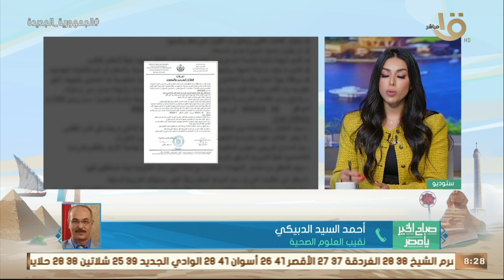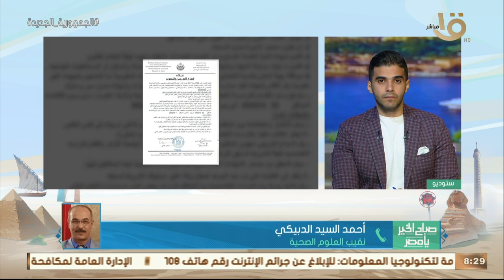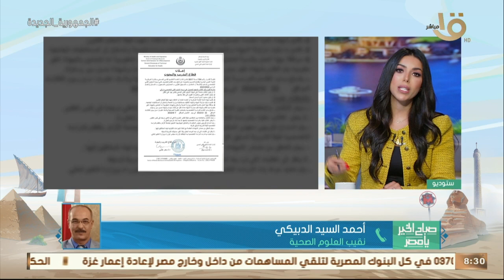الصحة توافق على تكليف خريجي معهد التحاليل البيولوجية بالأزهر.. احمد السيد الدبيكي يوضح التفاصيل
صباح الخير يا مصر | الصحة توافق على تكليف خريجي معهد التحاليل البيولوجية بالأزهر.. احمد السيد الدبيكي يوضح التفاصيل